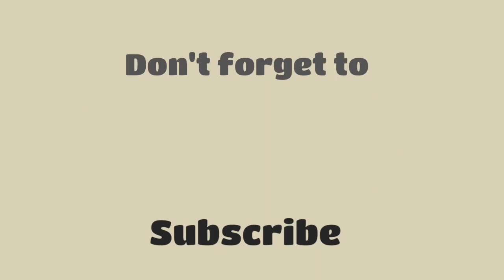Obifly x king Handles x The Reaper x Golden Hands, Allstar Streetball Philippines.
Obinna Ezeike aka Obifly along side, Hype streetball x King Handles Tour Allstar streetball game Highlights in Kalayaan, Pasay Philippines. Popular Singer Nyoy Volante ( @nyoyvolante ) also featured in the game as a special guest.